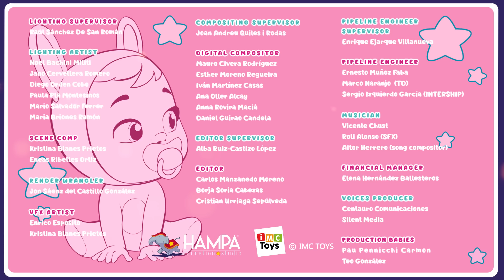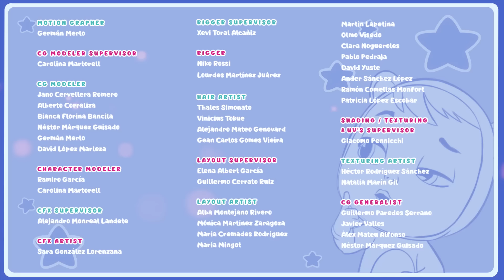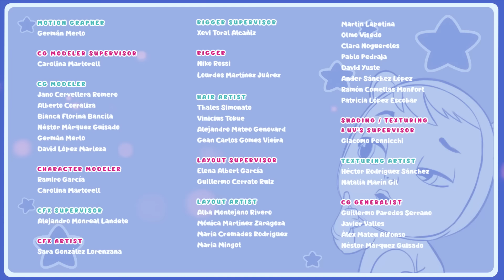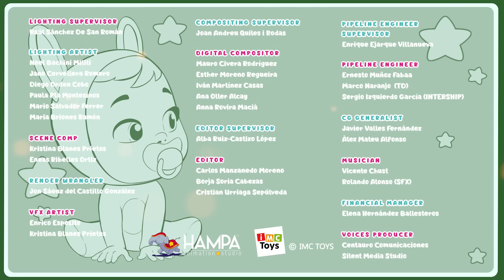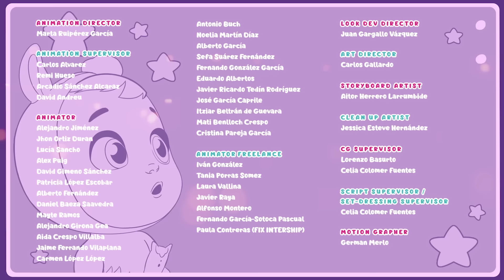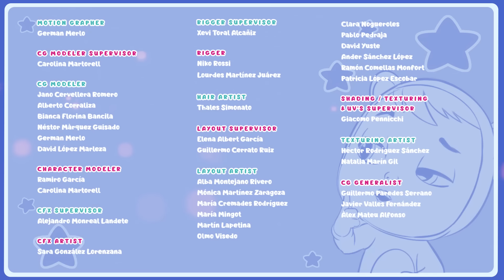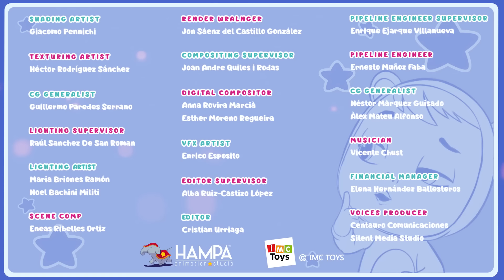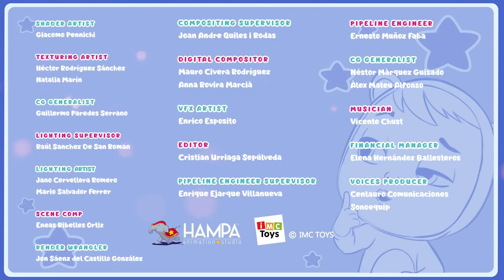💟 WONDERFUL BABIES 💟 CRY BABIES 💧 MAGIC TEARS 💕 Long Video 🌈 CARTOONS for KIDS in ENGLISH